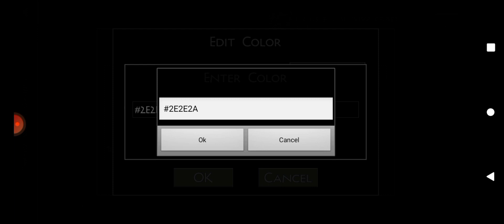SurvivalCity Craft #2: CONSTRUINDO UMA ACADEMIA!!!💪🏋️🏋️